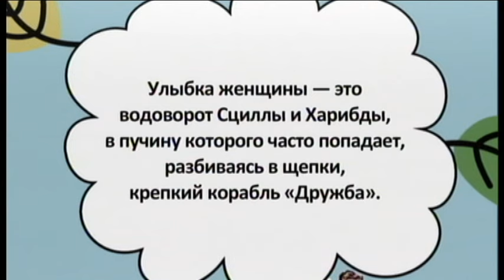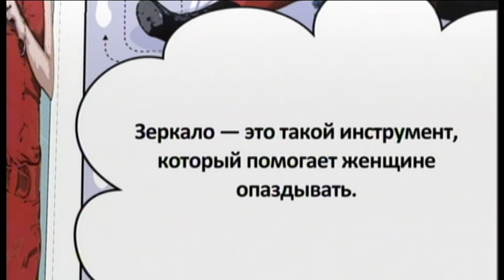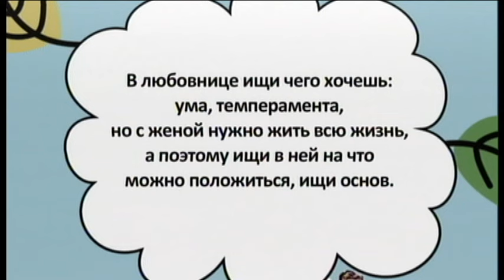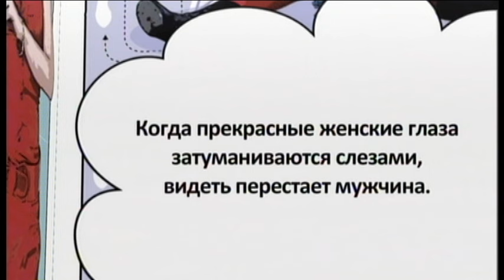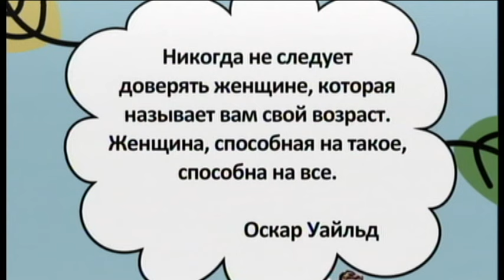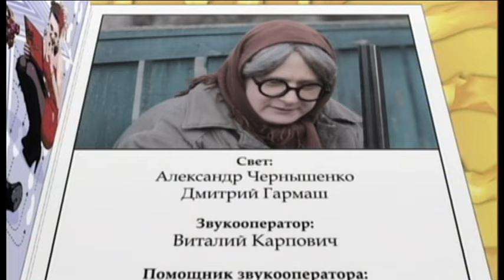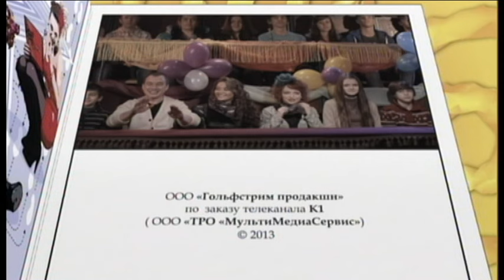С вашим пульсом все в порядке | Скетч-шоу ТРИ СЕСТРЫ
Хотите знать, чего действительно хотят женщины? Смотрите комедийный сериал "Три сестры" по вторникам и четвергам в 18:00 на нашем ютюб-канале!

Главные героини сериала – три сестры: Блондинка, Брюнетка и Шатенка. Сестры грезят шикарной жизнью, мечтают удачно выйти замуж (желательно за олигарха). Эта идея объединяет их и одновременно делает соперницами.

Сестры живут втроем в обычной квартире, гуляют по парку – это и есть место охоты на холостых мужчин. Они учатся в автошколе, ходят в салоны красоты, рестораны и фитнес-клубы - делают все то, без чего обычной женщине просто не прожить.

Вместе и отдельно героини попадают в разные комические ситуации. Изюминкой сериала является студия звукозаписи, в которой сестры играют вживую на музыкальных инструментах в группе "Улитка" и мечтают о славе...
К1 — телеканал гарного настрою та щасливих людей!

Ви побуваєте у найцікавіших куточках світу разом з тревел-шоу "Орел і Решка", дізнаєтесь багато нового завдяки пізнавальним програмам про життя та подорожі, а також відпочинете усією родиною, переглядаючи найвідоміші серіали та якісні художні фільми.